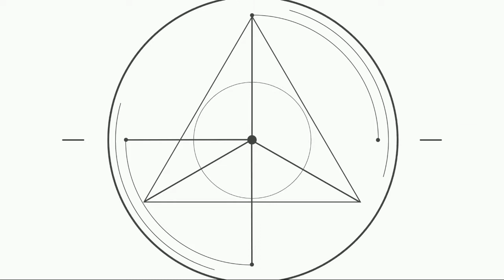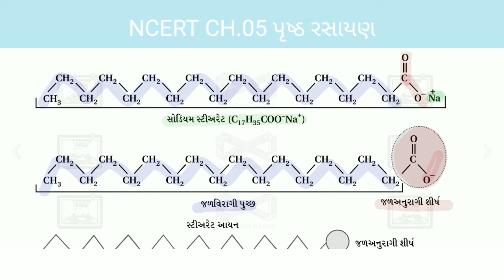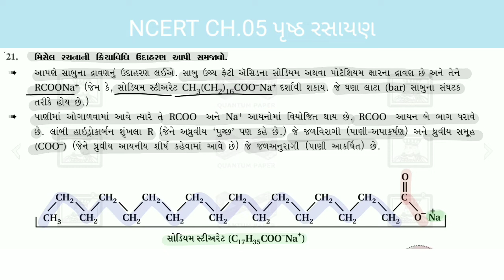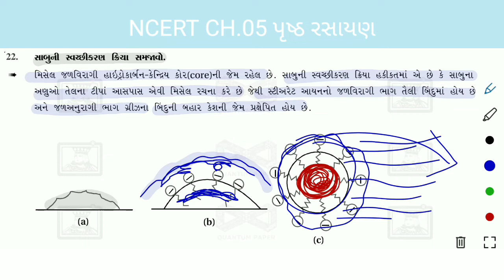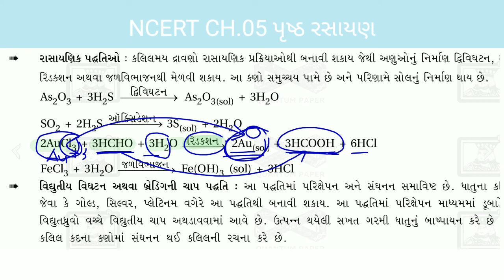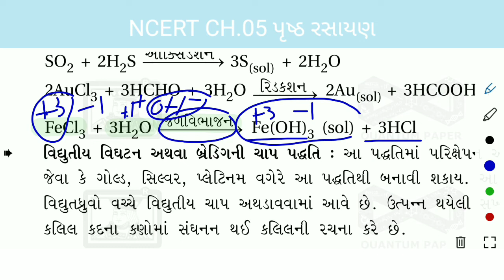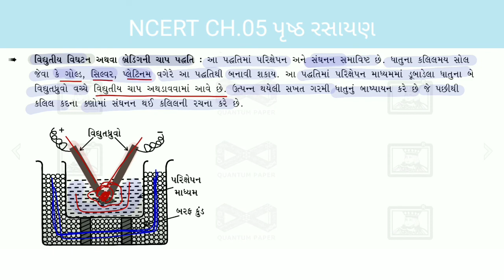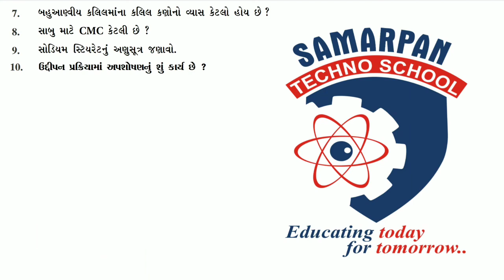Chemistry | Std 12 Sci | Lec.9 | Ch 05 પૃષ્ઠ રસાયણવિજ્ઞાન | NCERT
MUKESH SIR